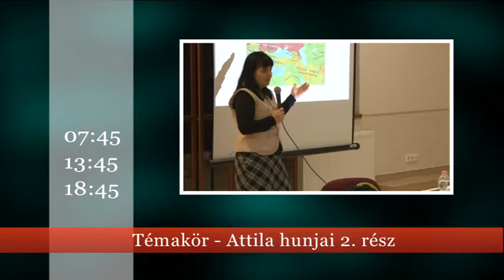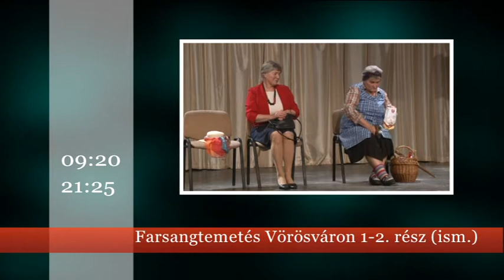Műsorajánló március 14-21.